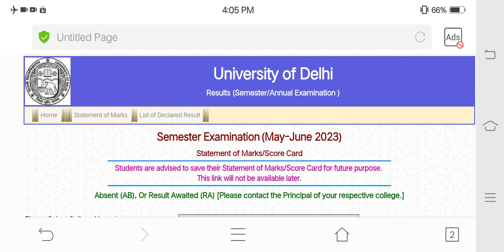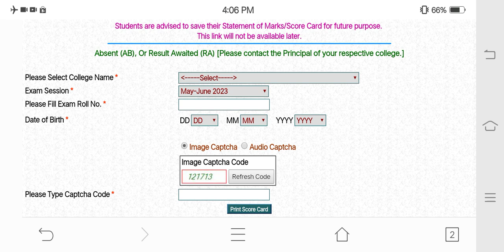DU SOL 6th Sem Result Declared Today. May 2023 Exams Result. How TO Solve ER/AB/RA In 6th Sem Result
Result Link